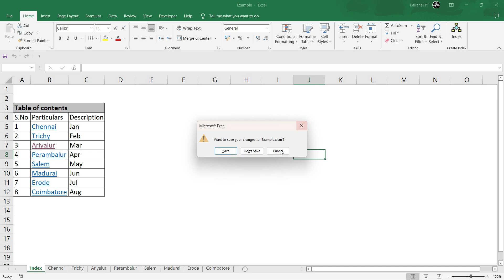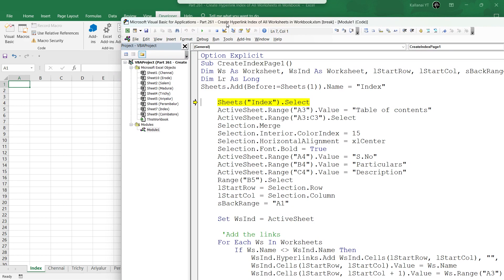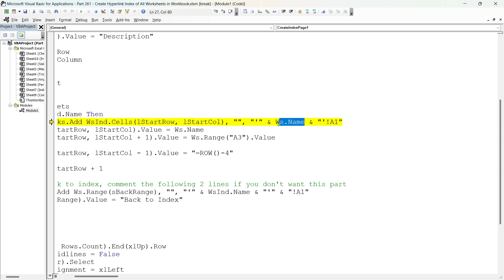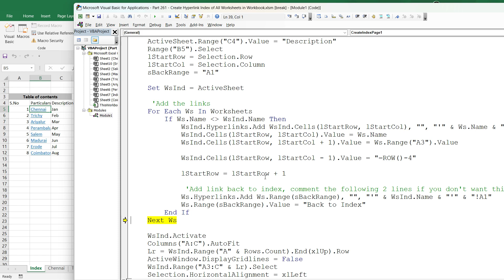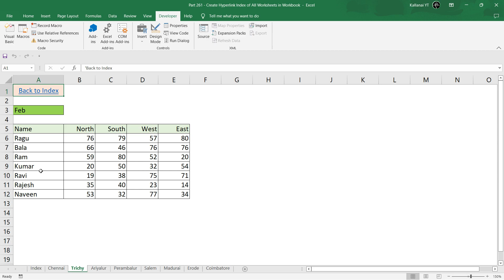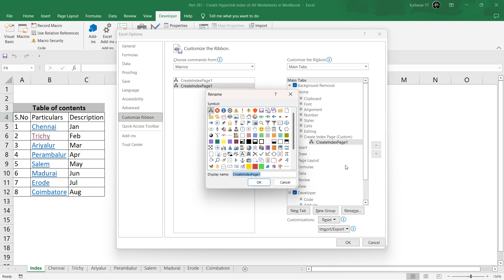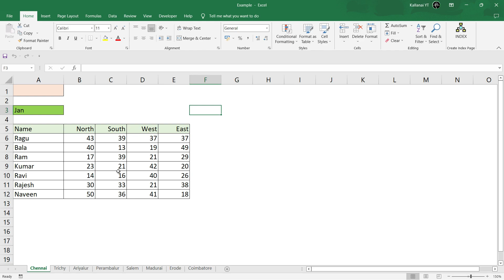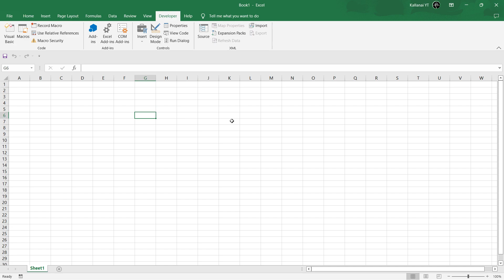Part 261 - Create hyperlink INDEX of all Worksheets in a Workbook | Kallanai YT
In this video I am explaining about how to create hyperlink index page for all Worksheets in a Workbook by using VBA macro.